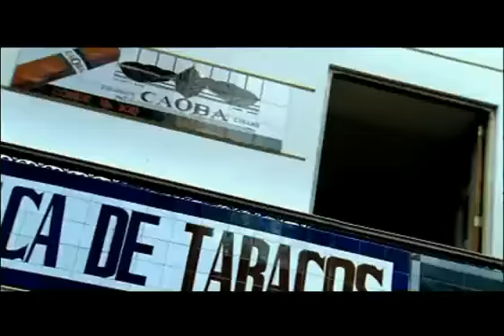The Dominican Republic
A nine minute tour around the country.  If you want to come here on holiday and you've never been here before then this will give you some idea of what you can expect.